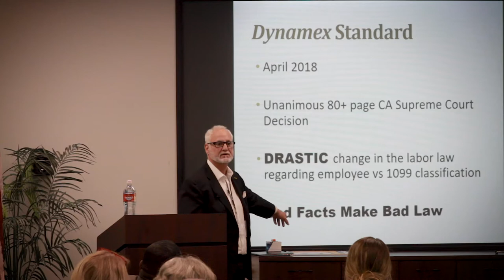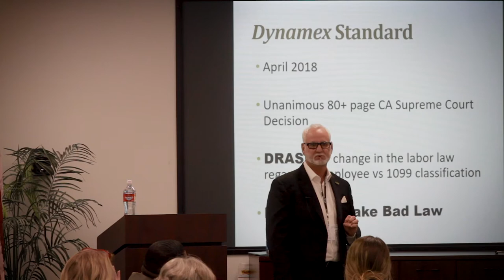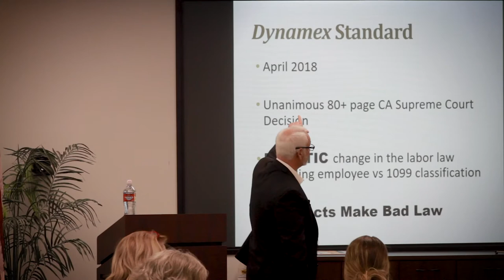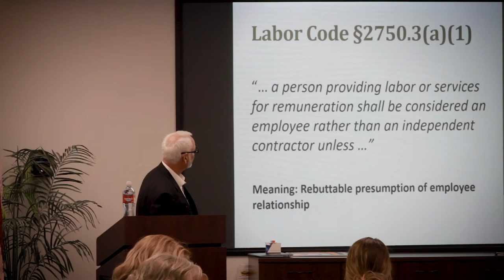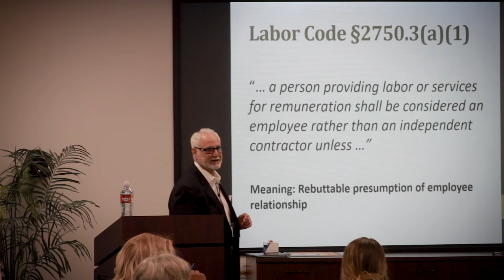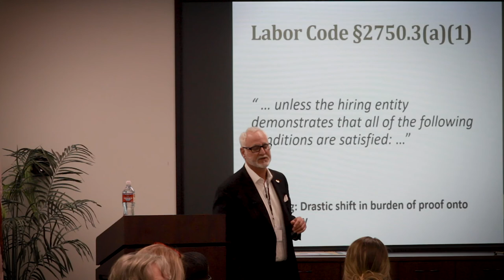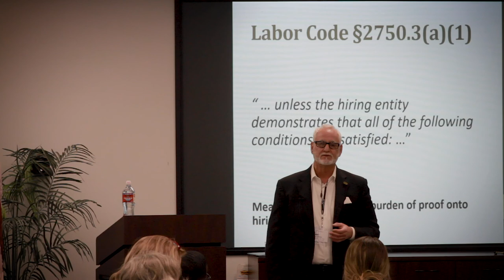Life After AB-5: Part II – The New Legal Standard - “Dynamex Case and Statute”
Join Lee Goldberg, Attorney at Ford and Diulio in this informative eight-part series addressing the new
labor laws that affect every California business that uses 1099 contractors.

We want to give a special thanks to Lee Goldberg, Business Attorney, for allowing us to share this informative video. We also want to thank Andrew Lopez of Elevated Shorts for capturing the video.

Check our website for more information about be the change HR, Inc.